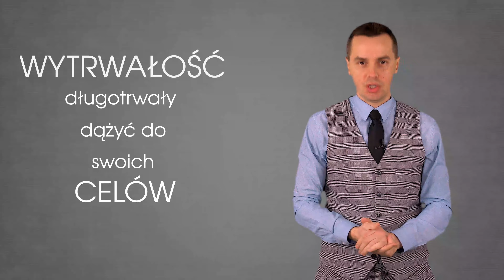Talent czy Wytrwałość? Koncepcja GRIT, opowiada Krzysztof Filarski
Wytrwałość czy talent: dylemat nierozstrzygnięty do dziś. Pigułka wiedzy: czym jest GRIT? Jakie ma cechy i jak budować swoją wytrwałość?
Jak jest u ciebie, w twojej firmie?
Czy talent, który właściwie sam się robi, czy może jednak wytrwałość? Co wyróżnia osoby, które osiągają sukces?

Produkcja: Westhill Consulting Video Production Studio
Wystąpił: Krzysztof Filarski
Zdjęcia / Montaż / Postprodukcja: Marcin Wójcik

Biuro naszej firmy mieści się
w Falentach k/ Warszawy:
Falenty Nowe
ul. Rzemieślnicza 3
05 – 090 Raszyn
Krzysztof Filarski,
Tel. + 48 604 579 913

Grit Talent czy Wytrwałość Krzysztof Filarski

GRIT.
Wyobraź sobie spotkanie dwóch bardzo mądrych profesorów, a może biznesmenów, naukowców, a może przedsiębiorców.
Jeden z nich jest przekonany, że to, co najważniejsze, aby osiągnąć sukces, to talent.
I tak naprawdę wystarczy go mieć, a sprawy same się robią.
A drugi mówi: Nie, badania i doświadczenia mówią, tylko i wyłącznie wytrwałość.
Te dwie opozycje istnieją w świecie i o ile ja sam nieraz mówię o talencie i o poznaniu swojego potencjału, jako o tym kluczowym czynniku do sukcesu, bo warto jednak wiedzieć, że istnieje coś takiego, jak GRIT, po polsku należałoby powiedzieć wytrwałość.
Bardzo mocna teza, która mówi, że wytrwałość jest absolutnym elementem sukcesu, ona mówi o tym, że osoby wytrwałe są w stanie w sposób długotrwały dążyć do swoich celów i ta wytrwałość jest ważniejsza niż talent.
Czy tak jest rzeczywiście?
W tej pigułce mówię o zjawisku, jakim jest GRIT i warto, abyś wiedział, że dzieli się on na wytrwałość, posiadanie długoterminowych celów i nadzieję na osiągnięcie ich w świecie wytrwałości, czyli właśnie GRIT.
Mamy dość kontrowersyjne podejście, że wytrwałość wcale nie wiąże się z jakąś niesamowitą ekscytacją, kiedy to robię, kiedy robię to, co do tych moich celów mnie prowadzi.
W związku z tym, jak jest u ciebie, jak jest u ciebie w życiu, jak jest u ciebie w firmie?
Czy talent, który właściwie sam się robi, czy może jednak wytrwałość, która wyróżnia te osoby, które osiągają sukces.
Z tą myślą cię zostawiam, warto jednak, abyś wiedział, że obie te koncepcje mają bardzo silnych zwolenników i GRIT jest cechą, która powoduje, że człowiek w sposób wytrwały dąży do swoich celów.
Czy postawisz na swój talent, czy będziesz rozbudowywał swoją wytrwałość.
Trzymam kciuki za twój sukces.